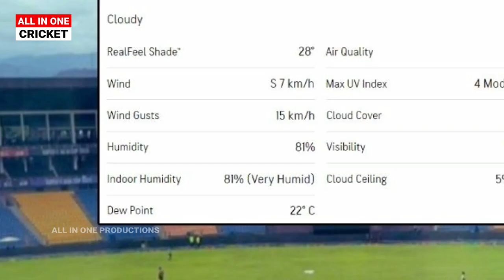India vs Pakistan Asia Cup 2023 Highlights Full Match Highlights 15 Over Match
देखिए India vs Pakistan Asia Cup 2023 Highlights Full Match Highlights 10 Over Match